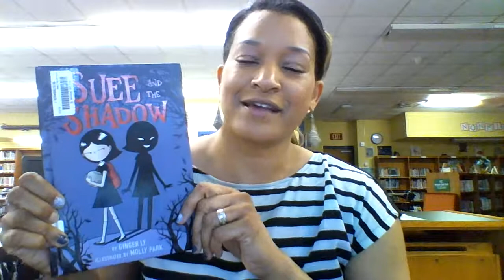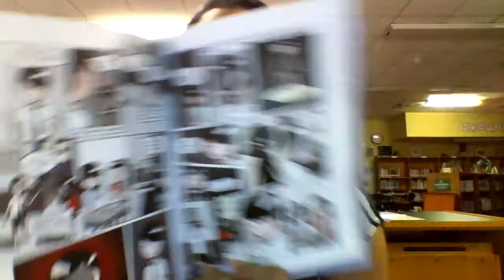Knox Elementary Book Talks-- Suee and the Shadow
Suee and the shadow
Author:  Ginger Ly; Molly Park